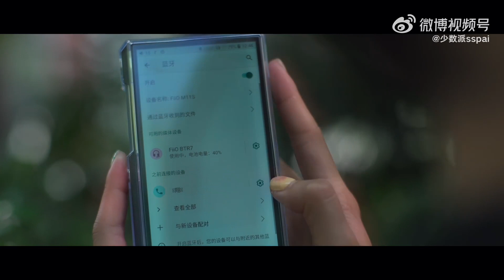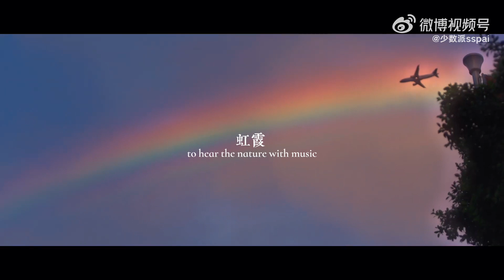For the sounds of nature all around(By: 少数派)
It is recommended to enjoy this video via headphone.